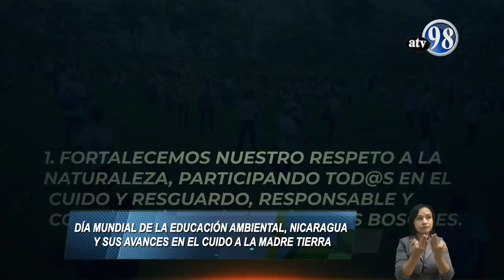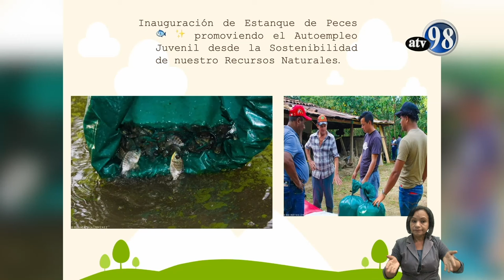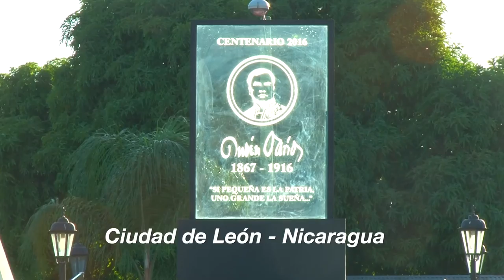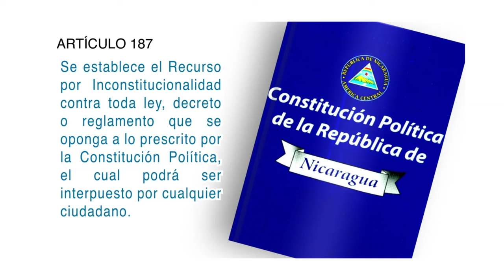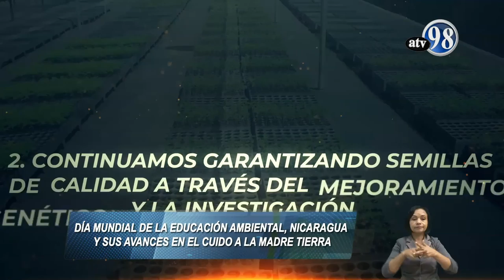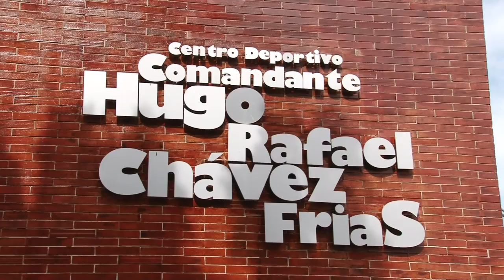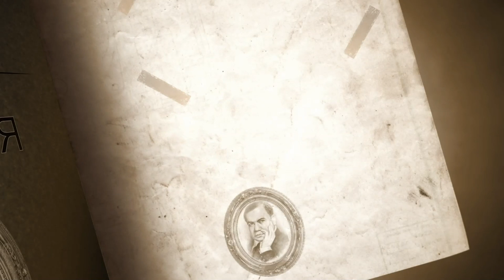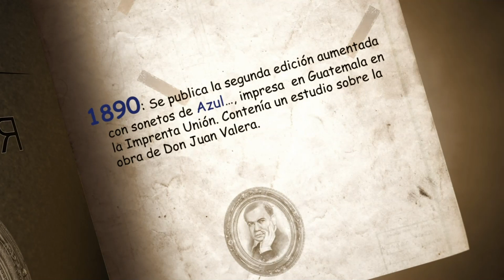DESDE EL PARLAMENTO Miércoles 26 enero 2022